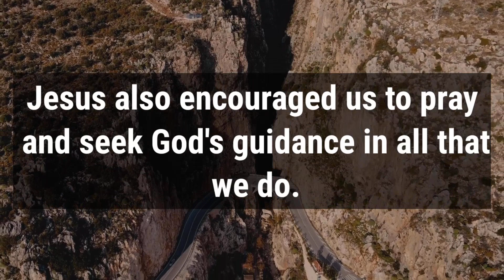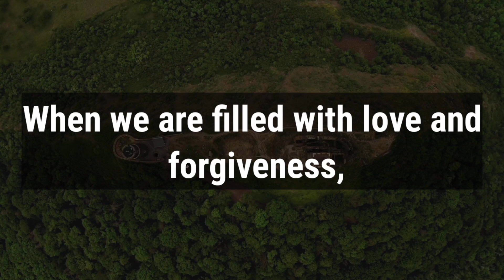🛑 God Message For You Today 🙏🙏 | Devil'll Be Hurting You If You Try Skip This🎊 | God Says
This Video Includes All These Searches👇
1.  God Message for you today
2. God's Message for me
3. God jesus message
4. Urgent Message from god
5. God's Message for you
6. Jesus Message
7. God Message
8. God's Message
9. Message for God
10. God Message today
11. God Blessing Message
12. God thought
13. Message from the universe
14. Universe Message
15. Lord Message
16. God say to me
17. Urgent god Message
18. Lowofattraction
19. God helps
20. Jesus christ
21. Faith quotes
22. bible quotes
23. God say